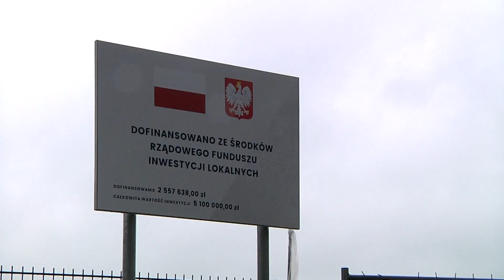Rozbudowa cmentarza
Na cmentarzu komunalnym przy ul. Żwirowej trwa rozbudowa. Zagospodarowane hektary przygotowywane są do miejsc pochówku. Koniec inwestycji i modernizacji planowany jest w październiku tego roku.